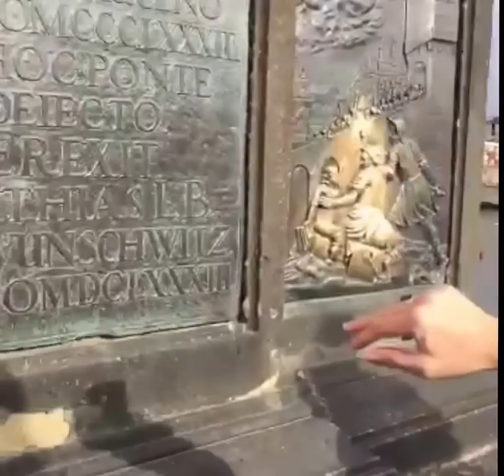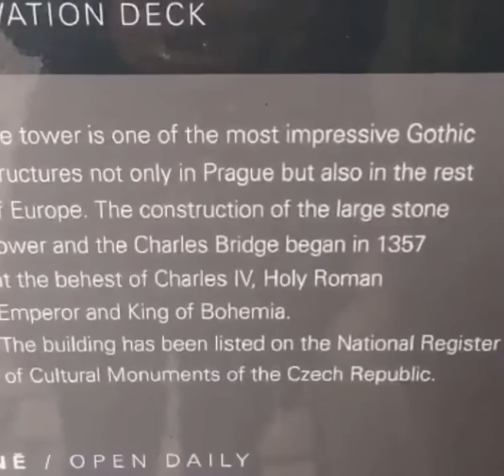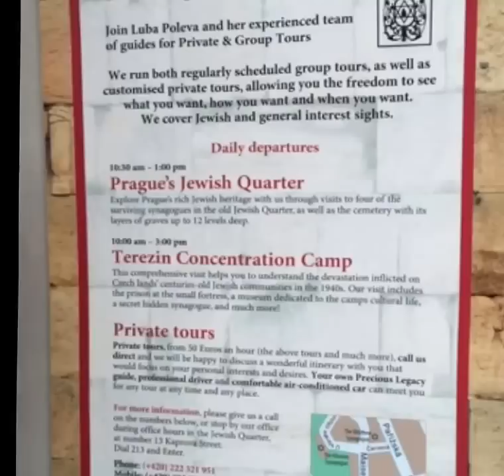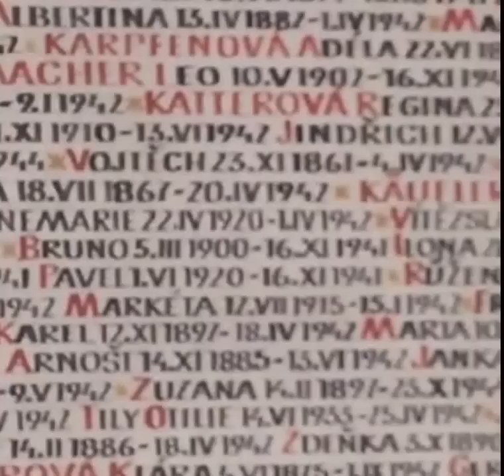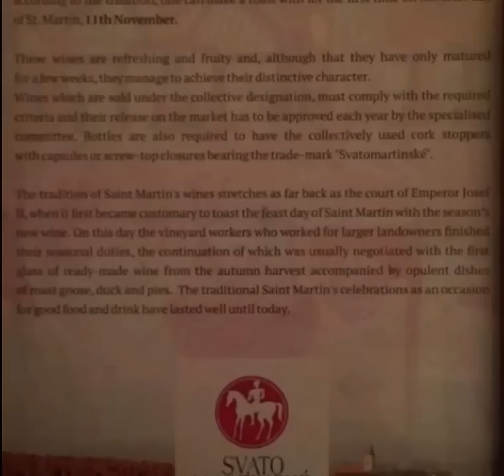Praga 3º dia